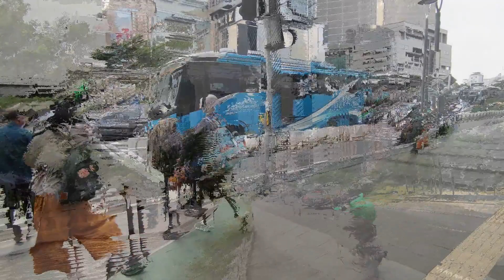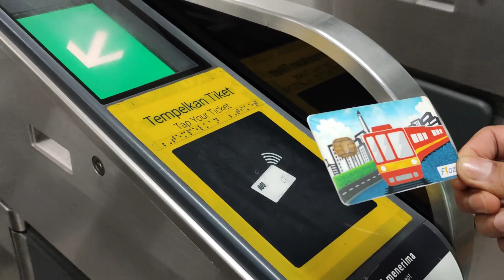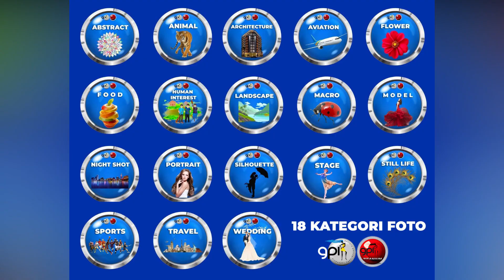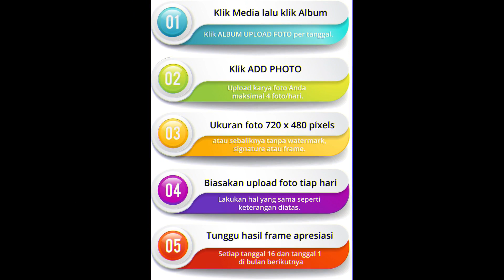Gallery Photography Indonesia - Super Titanium 2021 - Mathilda Kolondam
Super Titanium 2021
Mathilda Kolondam